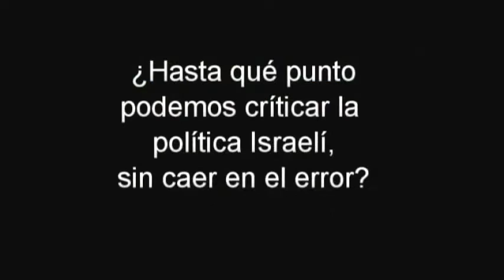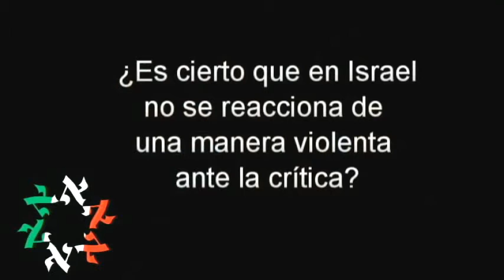Enlace Judío - ¿Hasta qué punto podemos criticar la política Israelí, sin caer en el error?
Efraím Zadoff fue uno de los ponentes del Congreso "Cien años de vida Institucional Judía en México". Lo entrevistamos entre ponencias.
Los judíos de la Diáspora tenemos un dilema. Tenemos dudas acerca del gobierno de Israel y, sin embargo, debemos enfrentar preguntas acerca de esta patria espiritual. ¿Cómo criticarla sin causar antisemitismo y aún así prestarnos al diálogo?

 Efraím Zadoff responde a Enrique Rivera, aclarando este tema. Por supuesto, sólo en Enlace Judío.

Reportaje: Enrique Rivera

Edición: Enlace Judio

25 de cotubre de 2012